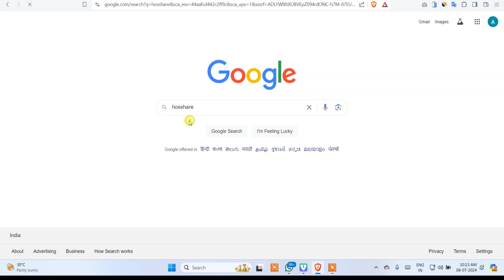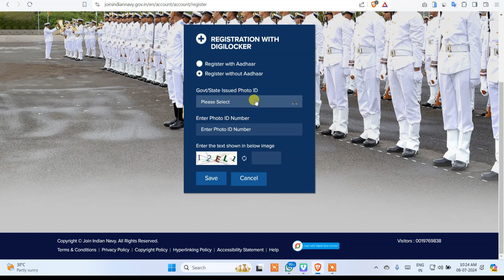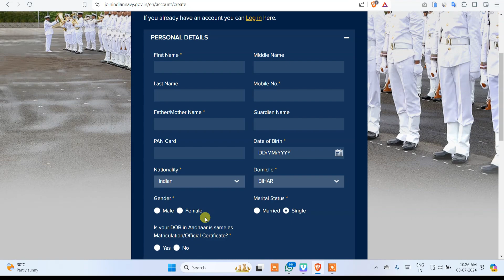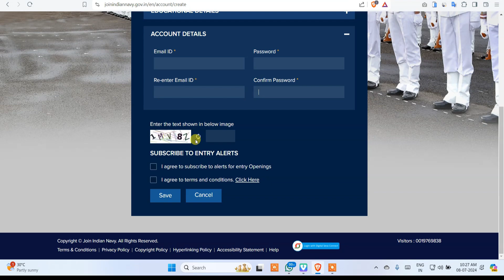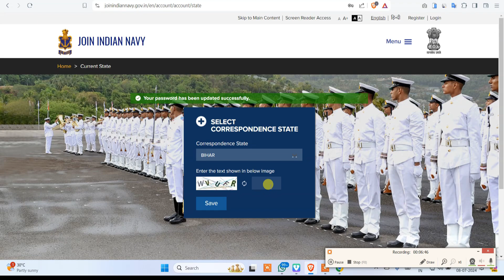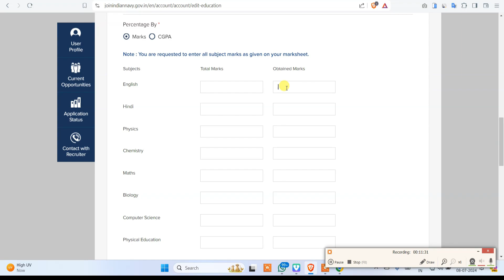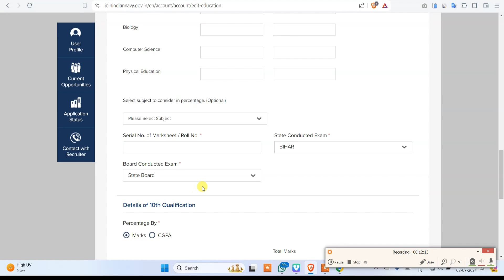Navy 10+2 B.Tech Entry Online Form 2024 | How to Fill Navy B.Tech Entry Jan 2025